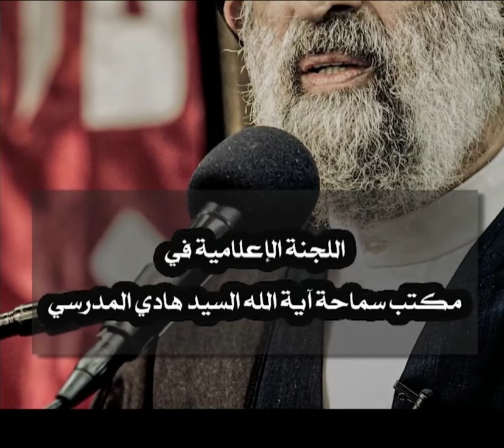زيارة الامام الحسين عليه السلام حفظت دين الناس.. السيد هادي المدرسي